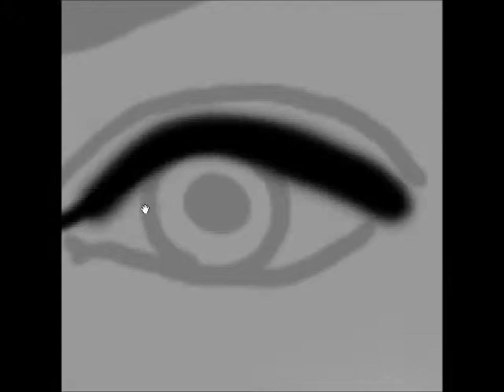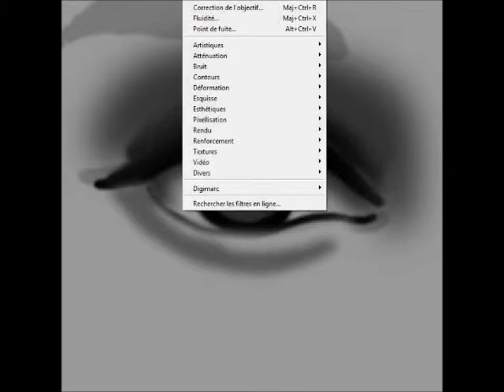Speed Painting - Babydoll by Lapi